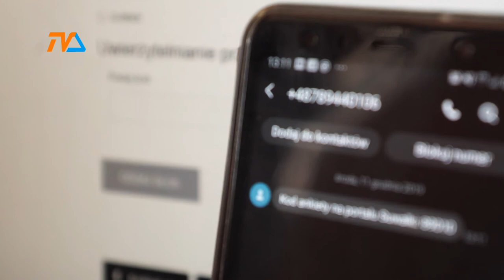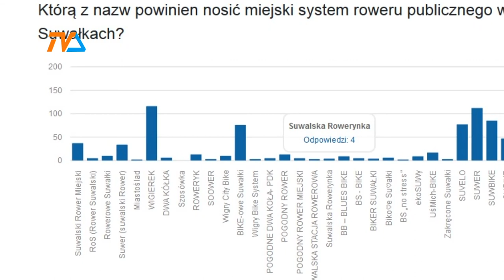Jak nazwiemy rower miejski? |TVSUWAŁKI